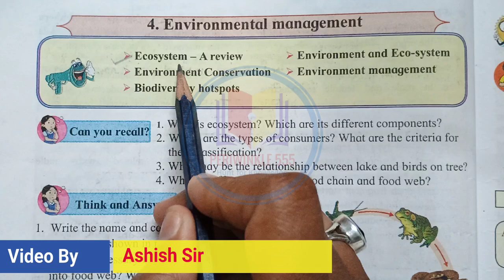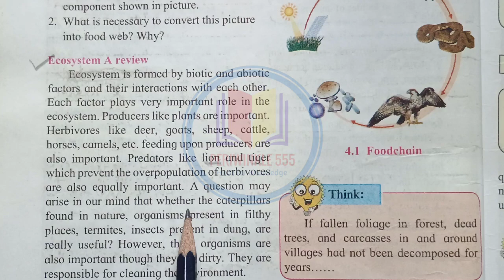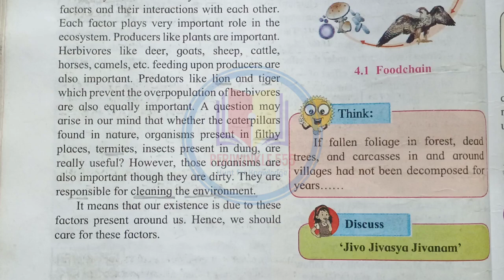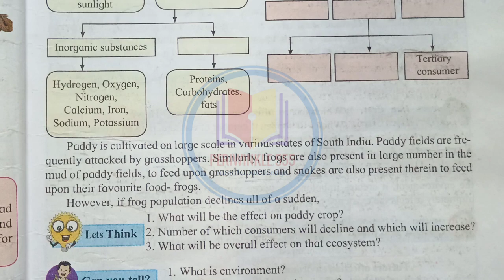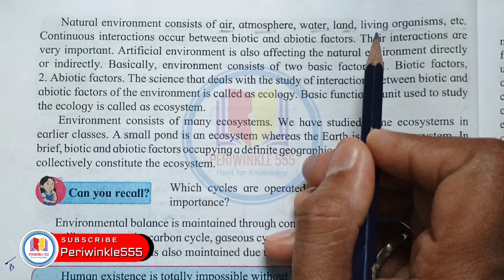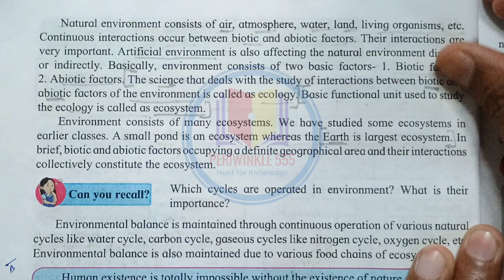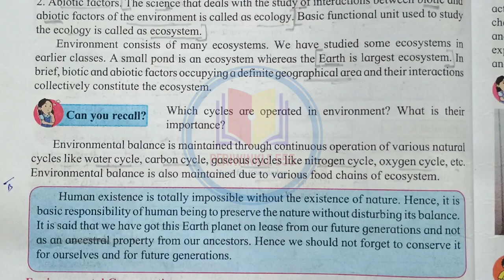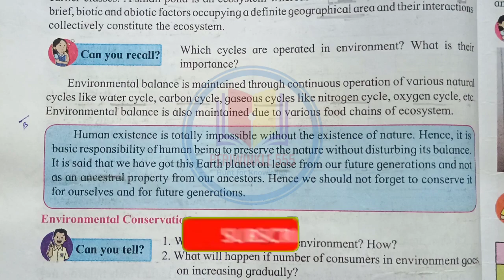Environmental Management I Class - 10th I Science 2 I Explained By Ashish Sir (Hindi)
Hello Students ,
             In this video I have Explained about The Ecosystem A Review and Relationship Between Environment and Ecosystem  Topic  in the Lesson No.4  Environmental Management of Science Paper 2 .